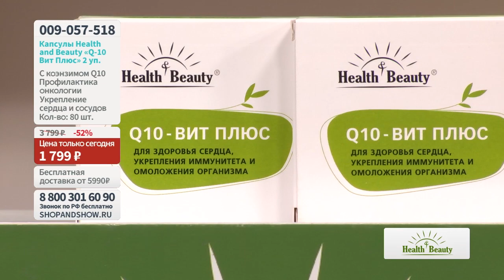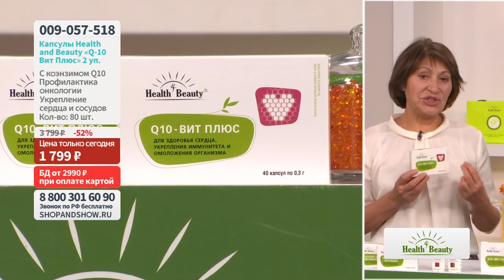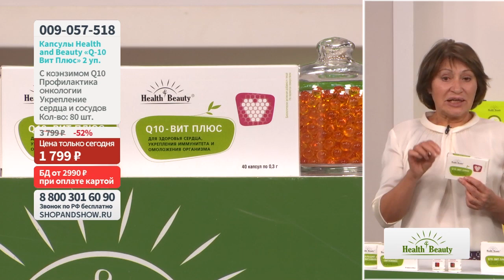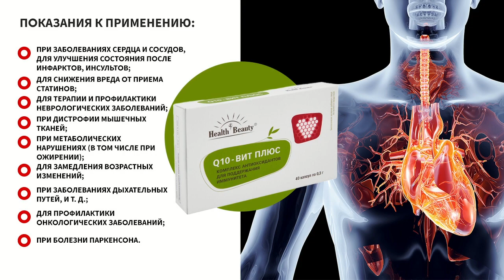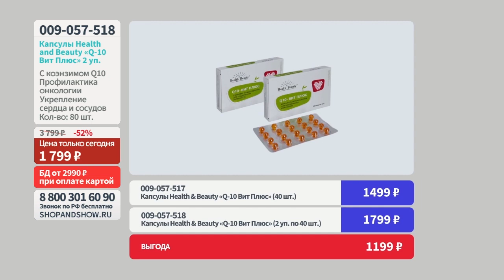Капсулы Health & Beauty «Q-10 Вит Плюс» (2 уп. по 40 шт.). Shop & Show (Здоровье)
[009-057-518] Капсулы Health & Beauty «Q-10 Вит Плюс» (2 уп. по 40 шт.) (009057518)

Давайте дружить ;)